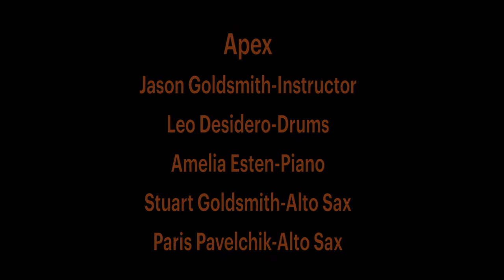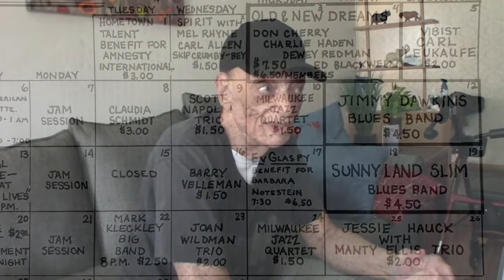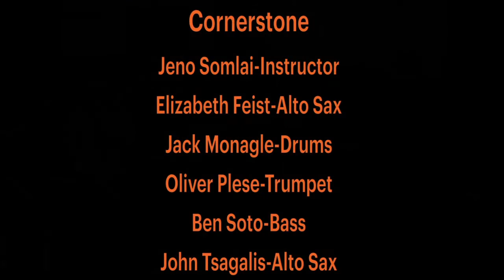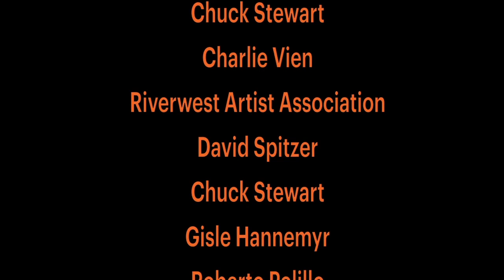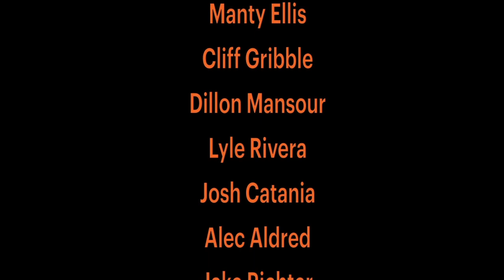MYSO Jazz Heritage Festival 4-7-21